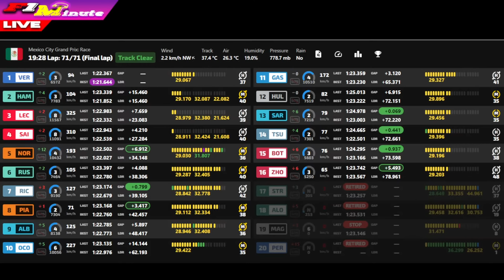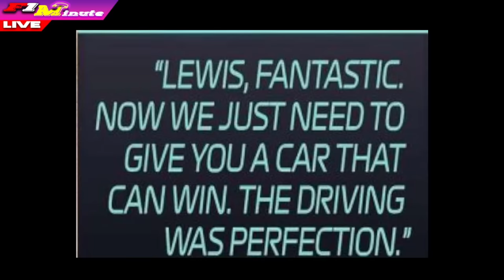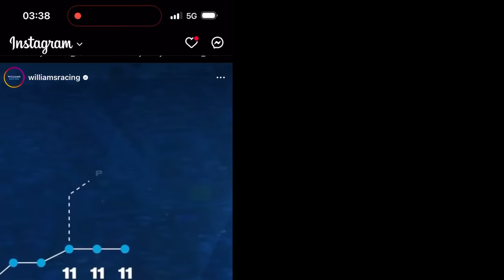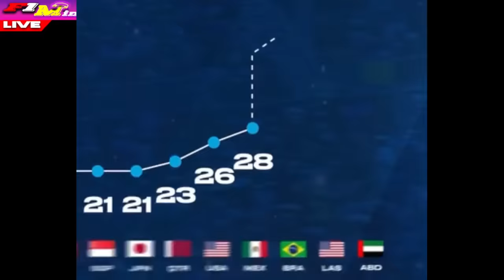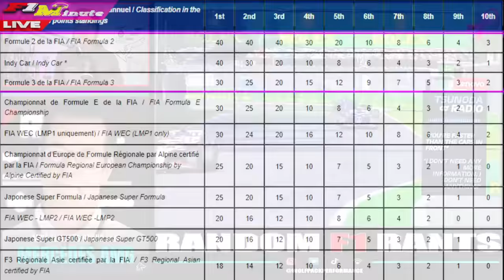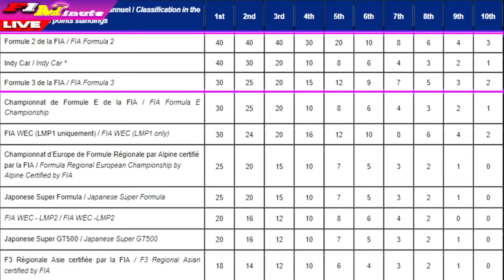MERCEDES F1 | MIKE ELLIOTT | RED BULL RACING DRIVERS